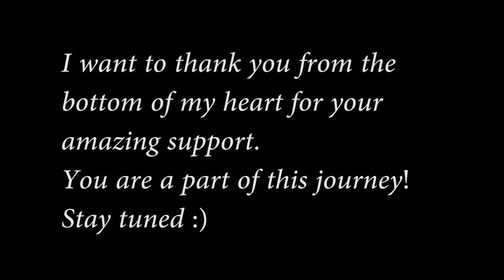18 years old - AESTHETICS | Armin Mahr